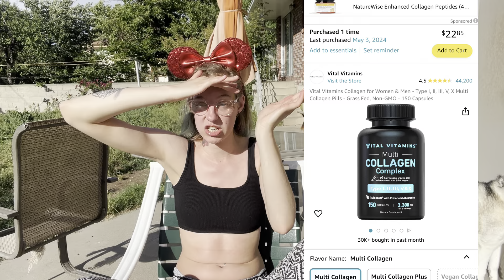Reynaud’s Disease Medicine/Dietary Supplements￼ That Actually Works + Hair, Skin & Nails Vitamins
Fish Oil

Turmeric Curcumin: ￼

Turmeric Curcumin THAT HELP TAKE AWAY CYSTS

Vitamin C

Collagen- Hair, Skin & Nails: ￼